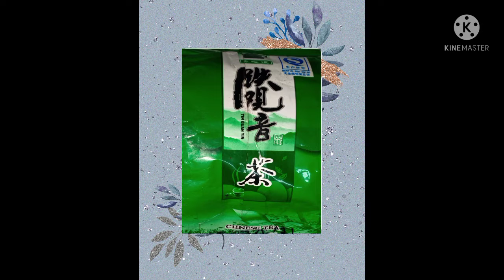Chinese Tea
Teh Tin Guan Yin sangat bermanfaat bagi tubuh diantaranya
menurukan kadar kolesterol
dan menambah Imunitas